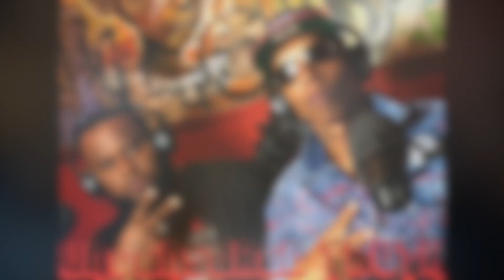New R Kelly Tape Could END HIM! TI Calls Out Money May! Kenyatta Griggs CONFRONTS Dame & More!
On this segment of the Uncensored Truth Podcast CEO Of Viral Hip Hop News SamAnt & CEO of Hip Hop News Uncensored O'God talk about Kenyatta Griggs response to Dame Dash. Monique vs Steve Harvey, New R Kelly Tape that could end him, TI making a diss song against Floyd Mayweather & More!

Make Sure you Hit The playlist and catch all the episodes of The Uncensored Truth Podcast Everyday With O'God From Hip Hop News Uncensored & SamAnt From Viral Hip Hop News!